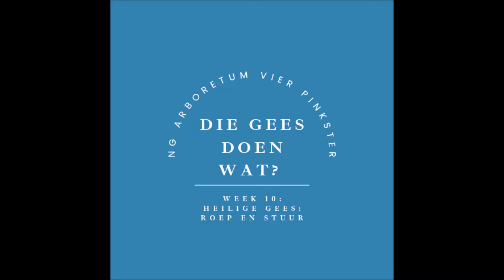Die Gees Roep en Stuur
Sondag erediens 11 Julie 2021
Reeks: Die Gees doen wat?
Skriflesing: Hand 2:1-13

Core: Die Gees rus mens toe om die goeie nuus aan almal te deel. Dalk is dit nodig om stil te word en te luister vir waar God jou wil gebruik.